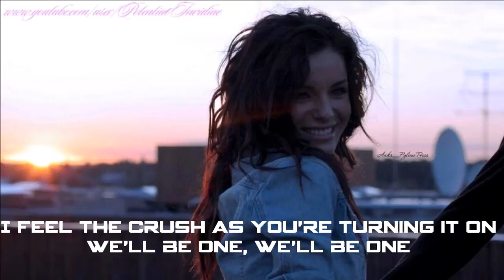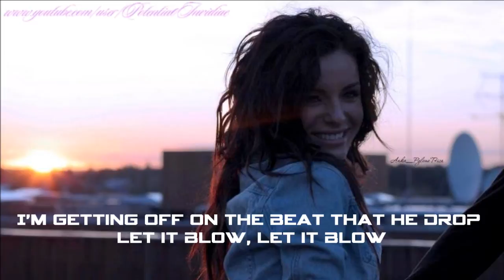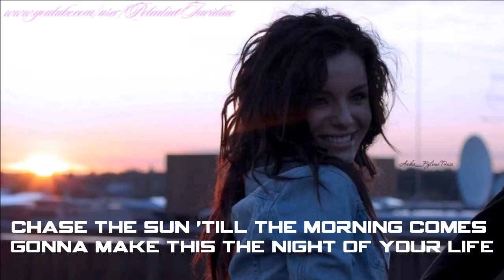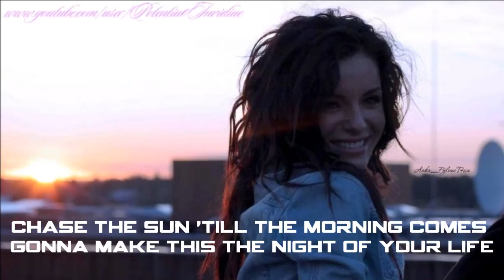Julia Volkova ~ Night Of Your Life (Reninte Remix) + Lyrics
One of the best remixes of that song, remixed by reninte.